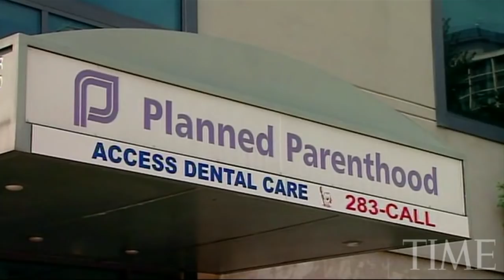Abortion: Check Yes Or No | TIME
A blue state narrowly defeats a city-level ban on late-term abortion, while some of the toughest anti-abortion legislation is allowed to stand in a neighboring red state. Is the local ballot box the next frontier in the abortion war?